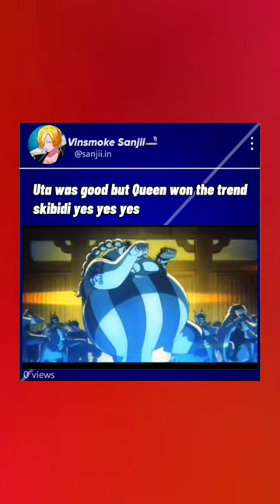Uta vs queen who did better 👀